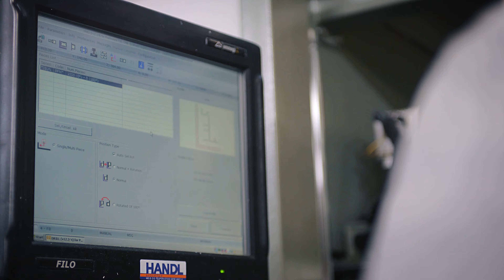Short video about solar collector production - mastersolar_eng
Short video about solar thermal collector production based on state-of-the-art technology and following all European standards and guidelines.
Quality is our top priority, as is made clear by our awards and certificates.
The dynamic culture of innovation, compliance with the most stringent of quality criteria in all product groups and exemplary environmental friendliness, customer service and ease of maintenance were decisive factors in winning over the judging panel.